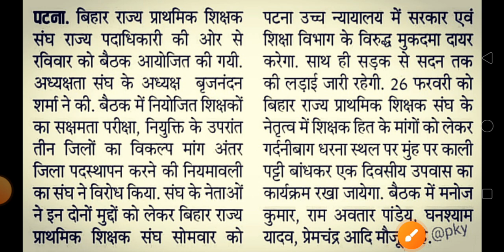नियोजित शिक्षक के सक्षमता परीक्षा पर हुआ केस अब क्या होगा देखेंpkmojmasti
Description

नियोजित शिक्षक के सक्षमता परीक्षा पर हुआ केस अब क्या होगा देखें

Description

gkmaster

3Likes

36Views

Jan 292024